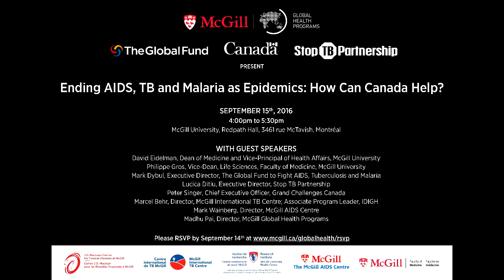How McGill Student Nathan Osman is helping end AIDS for Good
Hear McGill AIDS Centre PhD Candidate Nathan Osman talk about how he is helping to End AIDS for Good. Learn more about how Canada can help end AIDS, TB and Malaria for Good on September 15.